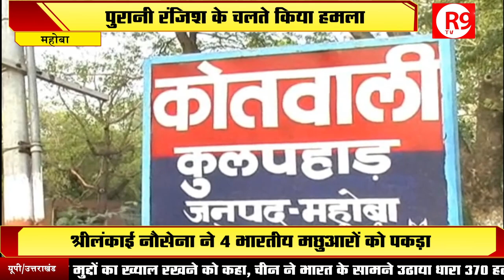परिवार पर कुल्हाड़ी से हमला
महोबा के मूढ़ारी कुलपहाड़ में दबंगो ने एक परिवार के ऊपर कुल्हाड़ी से हमला कर दिया. जिसमें 5 लोग घायल हो गए. मामला पुरानी रंजिश का है